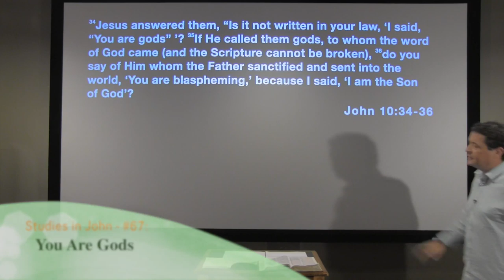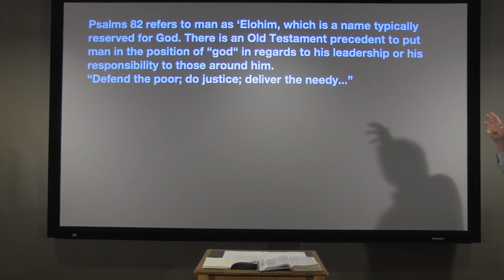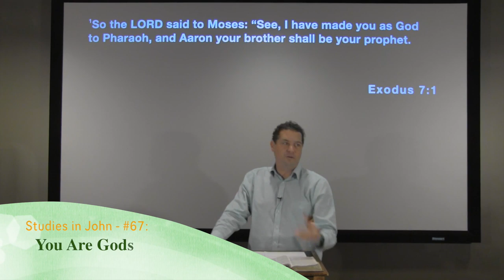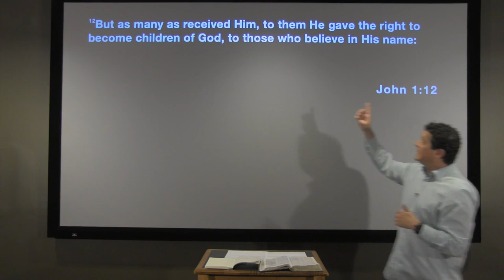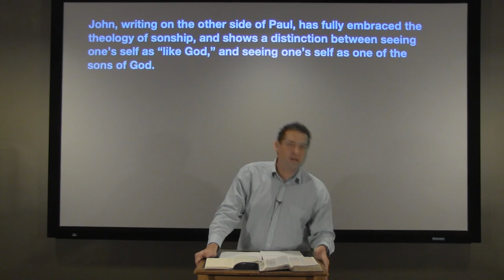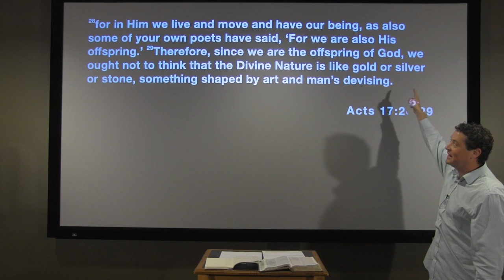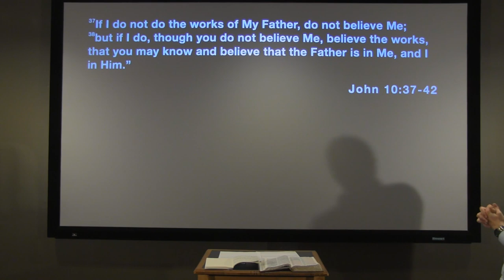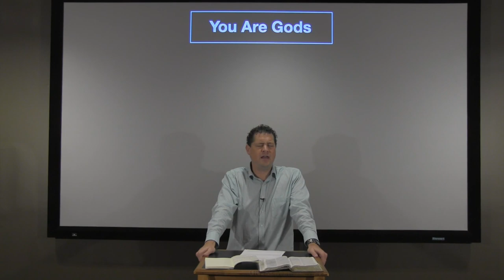Studies in John - #67: You Are Gods